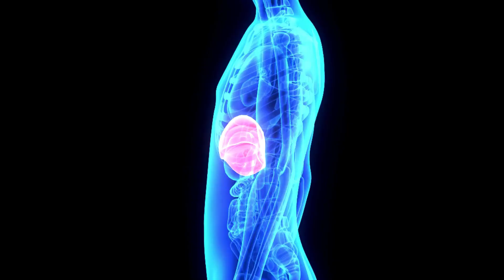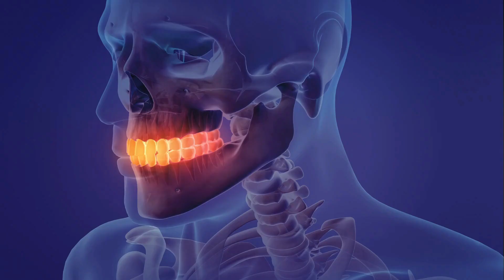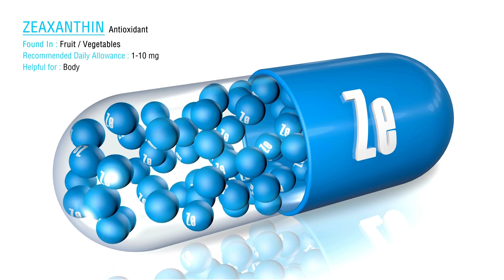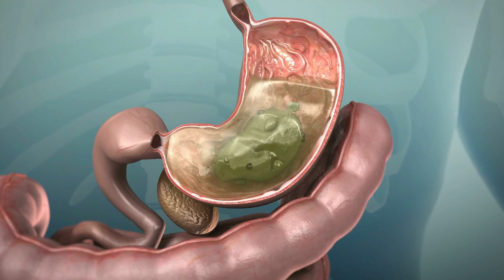Top 10 Benefits of Honey